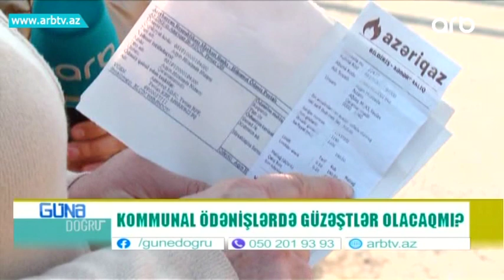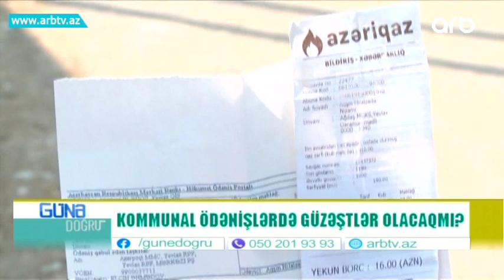Kommunal odenishlerde guzeshtler | Gune Dogru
Son günlər sosial şəbəkələrdə kommunal ödənişlərdə güzəşt məsələləsi müzakirə olunur. Buna səbəb virus infeksiyaya yoluxmaq təhlükəsi qarşısında evdən çıxmayan vətəndaşların qaz, elektrik enerjisi, sudan daha çox istifadə etməsidir. Belə olan halda vətəndaşların bu istiqamətdə xərcləri artır. Digər tərəfdən bəzi vətəndaşların iş yerlərinin bağlanması və ödəniş etməkdə yaranan çətinlik məsələnin müzakirəsini xeyli dərəcədə aktuallaşdırır. Millət vəkilləri indiki vəziyyətdə vətəndaşların xərclərini yüngülləşdirməkdən ötrü hökumətin hazırladığı tədbirlər paketində komunal ödənişlərdə güzəşt məsələsini zəruri hesab edirlər. Virusla mübarizə çərçivəsində insanlara evdə qalmaq tövsiyyə edilir. O zaman kommunal xərclərdə güzəştə getmək əhali üçün sevidirici olar. Qeyd edək ki, əhaliyə güzəştlərlə bağlı məsələ hələ ki işçi qrupunun  müzakirəsindədir. Aprelin əvvəlində bu təkliflər tam şəkildə açıqlanacaq.